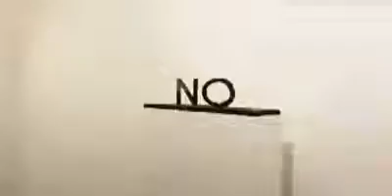aQnG0bq 460sv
fun, weird, stupid, idiot, accident, car, motorcycle, water, sport, ride2esc, erobu